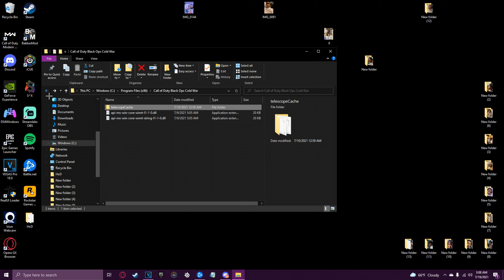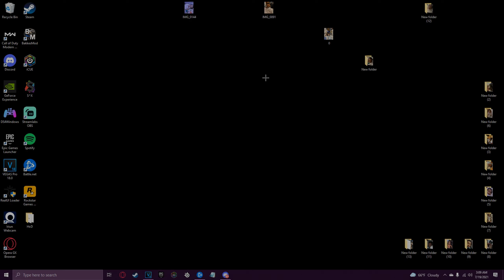Shadow Ban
i showed you guys the stuggle of being shadow banned for a week straight it needs to be fixed